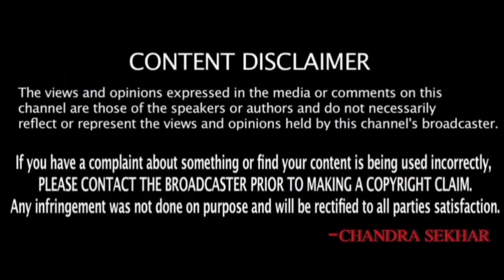కువైట్ ముఖ్యాంశాలు || Kuwait News Highlights 674 || 23 October 2022 || SukanyaTv Telugu